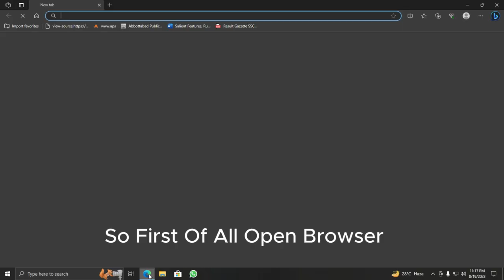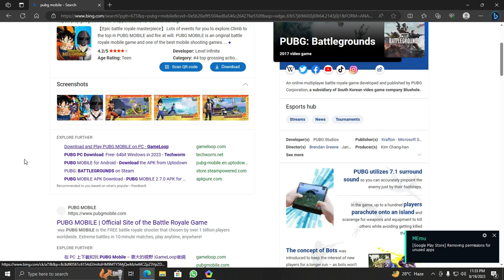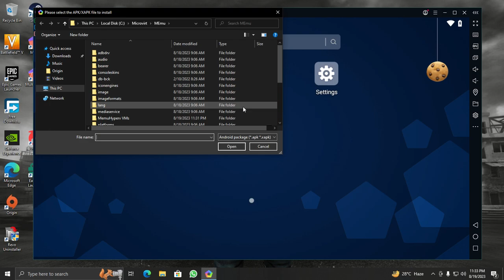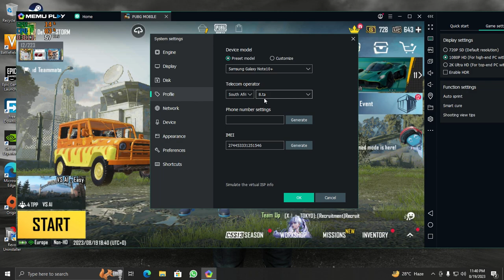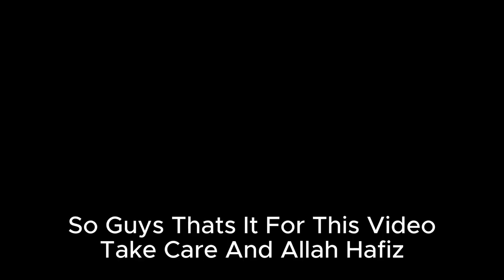Install Pubg Mobile On Memu App Player | Better Than Gameloop | Best Settings | No Lag | Smooth Fps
Bluestacks 5 Nougat 32 Bit Vs Pie 64 Bit - Performance Test | Pubg Mobile | Which Is Better | Latest: